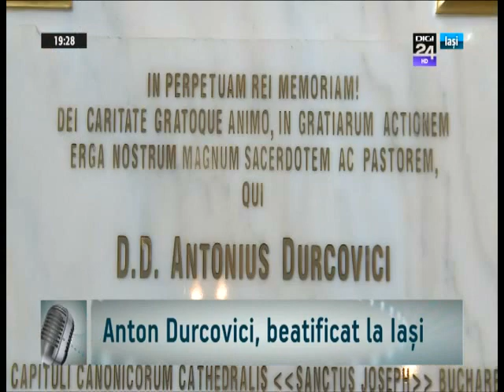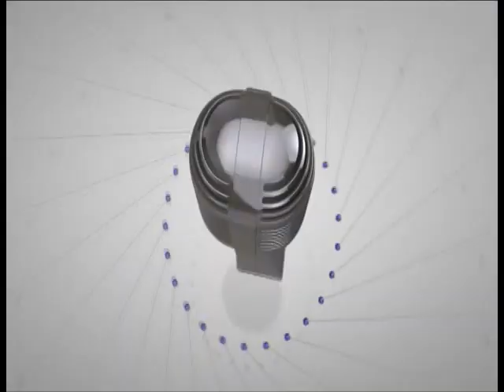digi24 - Vocile Iasiului: Anton Durcovici, beatificat la Iaşi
Anton Durcovici, beatificat la Iaşi. Emisiunea Vocile Iasiului (partea a II-a), difuzata la digi24, inregistrare din 21 aprilie 2014